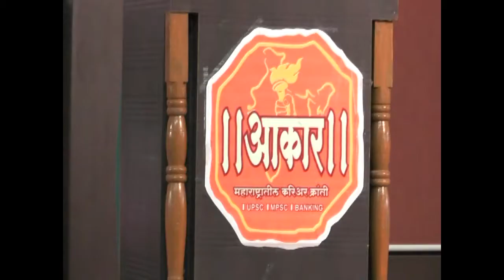MPSC SUCCESS STORY : Vaishali Chaudhary STI @ Aakar Yshotsav 2014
UPSC & MPSC FELICITATION CEREMONEY, Success Story - Topper Talk
UPSC & MPSC Satkar Samaranbh : Aakar Yashotasv

Get best couching of UPSC : Civil Services (IAS, IFoS, IPS, IFS, IRS), MPSC : STATE SERVICES ), PSI/STI/ASO, BANKING (IBPS, SBI, RRB)/SSC & all other Competitive Exams.

AAKAR FOUNDATION PUNE (Head Office)

212, Above UNION Bank, Opp. Keshav Dwar, Near Reshimbag Ground, Nagpur.